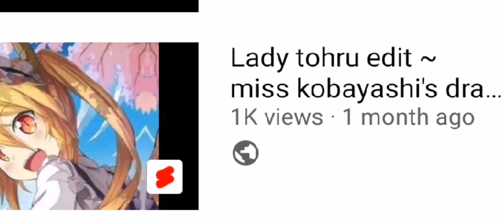I FULLFILED MY DREAM BC OF U GUYS ILYSMM!!